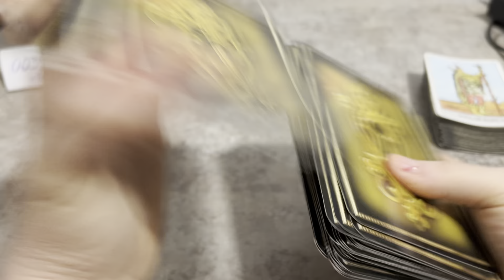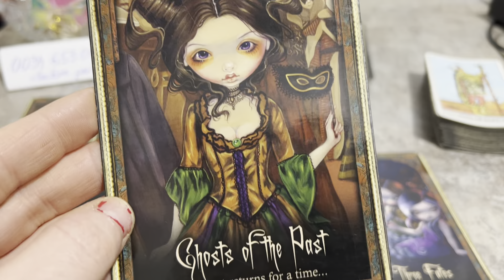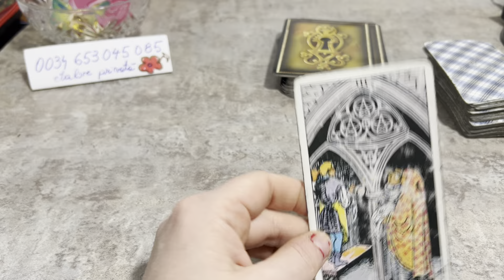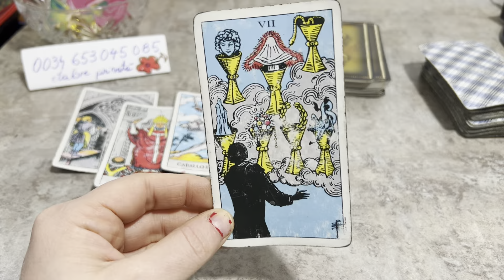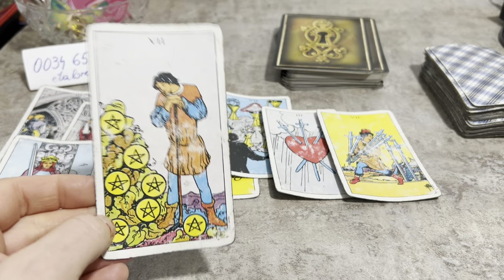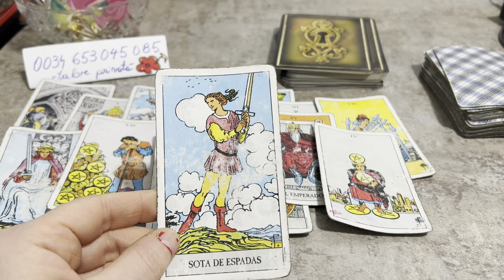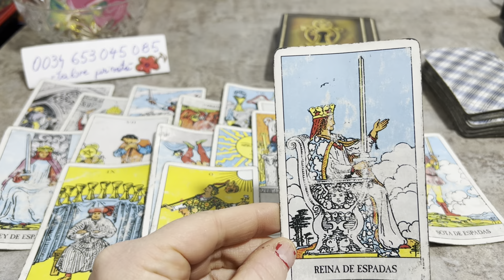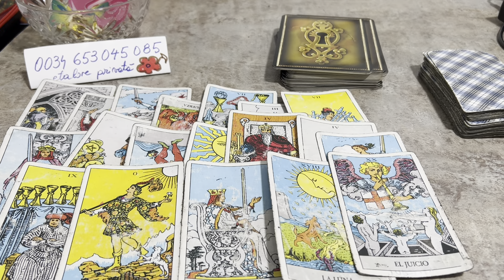CE REGRETA DESPRE VOI SI RELAȚIA VOASTRĂ ? Ce putea sa facă diferit ? Confesiuni